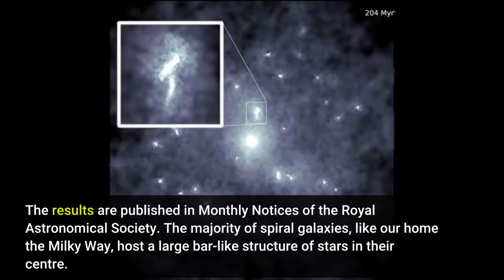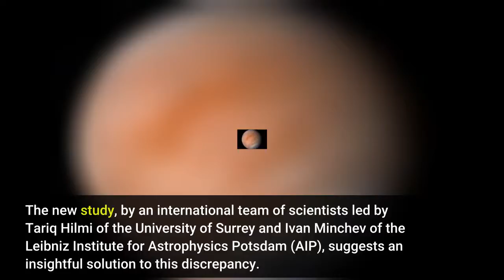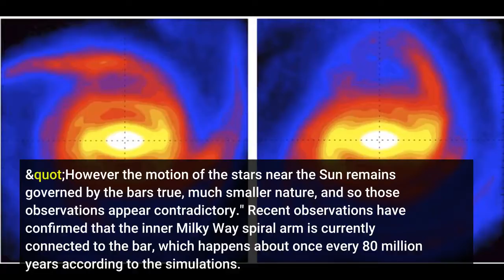Galactic bar paradox resolved in cosmic dance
Galactic bar paradox resolved in cosmic dance - Information for all latest updates Science and Technology

New light has been shed on a mysterious and long-standing conundrum at the very heart of our galaxy. The new work offers a potential solution to the so-called 'Galactic bar paradox', whereby different observations produce contradictory estimates of the motion of the central regions of the Milky Way. The results are published in Monthly Notices of the Royal Astronomical Society. The majority of spiral galaxies, like our home the Milky Way, host a large bar-like structure of stars in their centre. Knowledge of the true bar size and rotational speed is crucial for understanding how galaxies form and evolve, as well as how they form similar bars throughout the Universe.
However our galaxy's bar size and rotational speed have been strongly contested in the last 5 years; while studies of the motions of stars near the Sun find a bar that is both fast and small, direct observations of the Galactic central region agree on one that is significantly slower and larger.
The new study, by an international team of scientists led by Tariq Hilmi of the University of Surrey and Ivan Minchev of the Leibniz Institute for Astrophysics Potsdam (AIP), suggests an insightful solution to this discrepancy. Analysing state-of-the-art galaxy formation simulations of the Milky Way, they show that both the bar's size and its rotational speed fluctuate rapidly in time, causing the bar to appear up to twice as long and rotate 20 percent faster at certain times.
The bar pulsations result from its regular encounters with the Galactic spiral arms, in what can be described as a "cosmic dance." As the bar and spiral arm approach each other, their mutual attraction due to gravity makes the bar slow down and the spiral speed up. Once connected, the two structures move as one and the bar appears much longer and slower than it actually is. As the dancers split apart, the bar speeds up while the spiral slows back down.
"The controversy about the Galactic bar can then be simply resolved if we happen to be living at a time when the bar and spiral are connected, giving the illusion of a large and slow bar," comments Dr Minchev. "However the motion of the stars near the Sun remains governed by the bar's true, much smaller nature, and so those observations appear contradictory."
Recent observations have confirmed that the inner Milky Way spiral arm is currently connected to the bar, which happens about once every 80 million years according to the simulations. Data from the forthcoming 3rd data release of the Gaia mission will be able to test this model further, and future missions will discover if the dance goes on in other galaxies across the Universe. Story Source: Materials provided by Royal Astronomical Society . Note: Content may be edited for style and length.